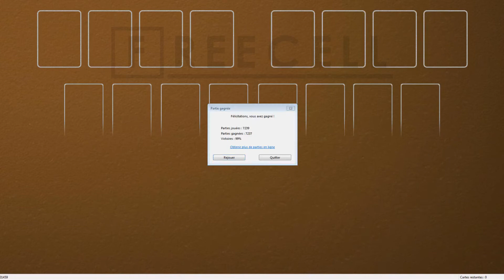Solution to freecell game #31459 in HD